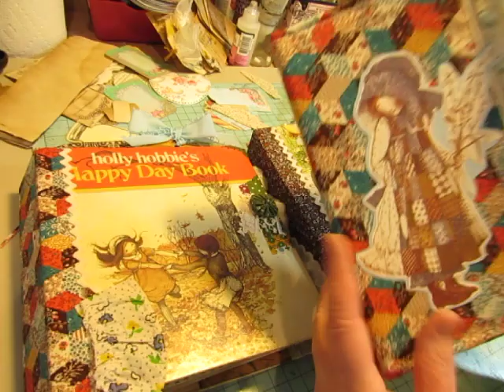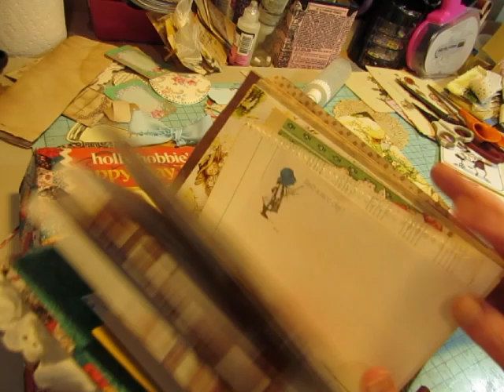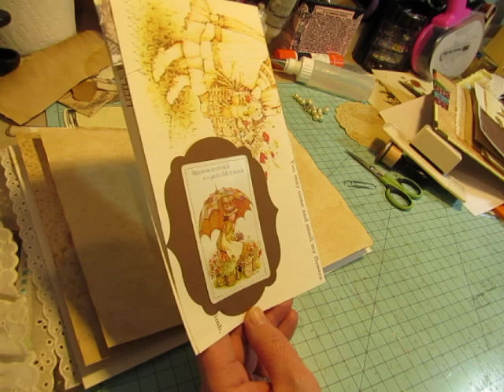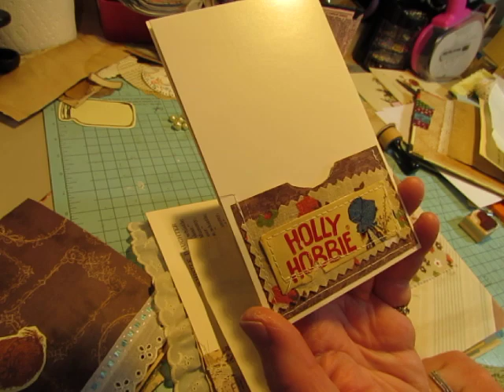Adding Pockets to Holly Hobbie Journals (This is the right video this time)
I mistakenly posted a repeat video under this title, so my apologies.  Here's the video I meant to share.  I really am adding pockets to my Holly hobbie journals in this one!  Thanks for your patience.